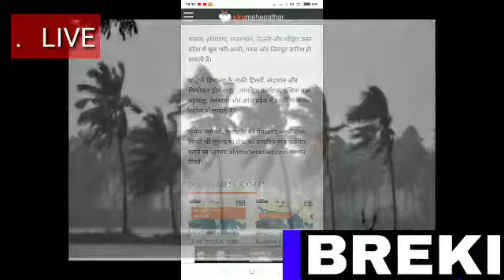13 मई 2021 मौसम पूर्वानुमान। मौसम विभाग चेतावनी। इन राज्यों में होगी आंधी तूफान और भारी बारिश।mausam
Mansoon in gujarat, mosam ,Tajja khabar,
Latest news, आज की ताजा खबर, तूफ़ान, ओलावृष्टि, बरसात, तेज धूप rohitashghotrakhalsa# news

today, 17aprilmausamnews मौसम विभाग
 हाईअलर्ट
Wea
mbai rain in Odisha, weather forecast today,
Weather news today,what will tommarow happen in weather,mosam khabar mosam samachar,
Weather forecasting Delhi pollution,skymet,skymet weather,junemosamnews# मोसंविभाघिघालार्ट# आज,तक,मौसम,विभाग, चेतावनी, mausam vibhag
Weather Forecast, Weather Update, Weather in India, Weather News, मध्य प्रदेश में मौसम, मध्य भारत का मौसम, Weather forecast, latest weather news, weather new..."
Weather Forecast, Weather Update, Weather in India, Weather forecast in
India, Weather News"